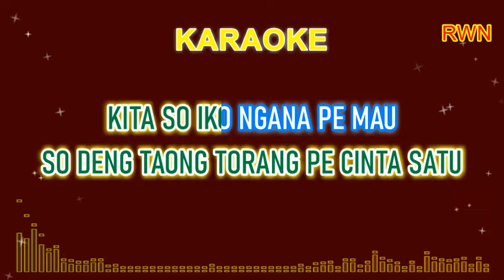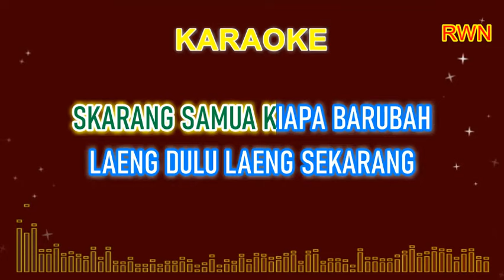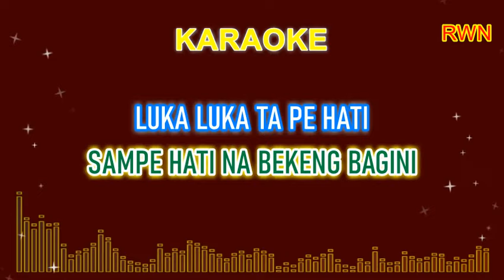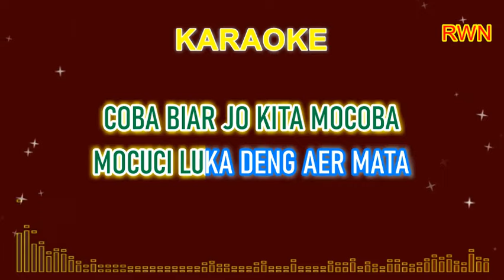Cuci Luka deng Aer Mata - Alya Masihor. lagu manado tanpa vokal